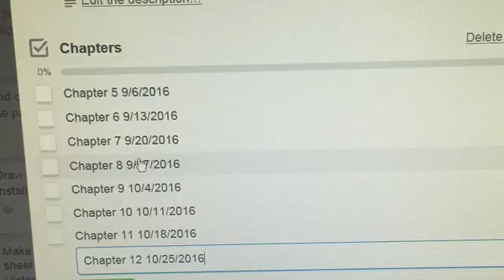Trello Card Improvement | EPerez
Quick improvement to our weekly Trello card.